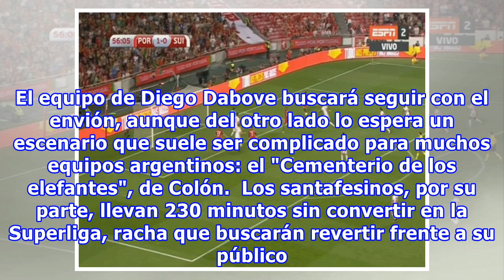En VIVO: Colón vs Godoy Cruz por Superliga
Godoy Cruz viene endulzado en la Superliga luego de ganarle sobre la hora a San Lorenzo, por la Superliga Argentina. El equipo de Diego Dabove buscará seguir con el envión, aunque del otro lado lo espera un escenario que suele ser complicado para muchos equipos argentinos: el "Cementerio de los elef...